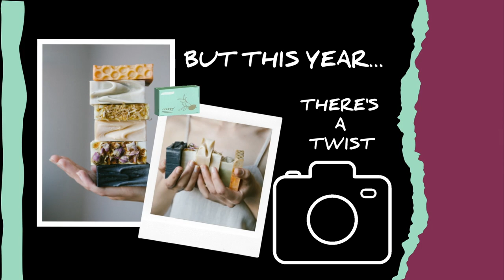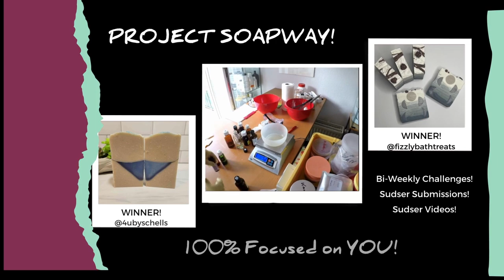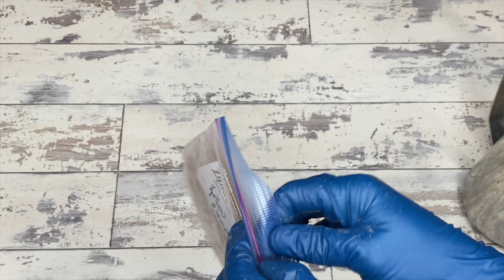Clematis Infusions for Silky Soap? Soapy Tests!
Testing Week! Searching for plant alternatives to tussah silk because why not.